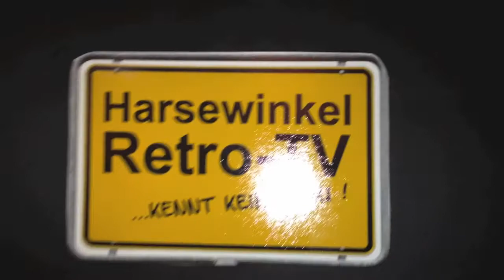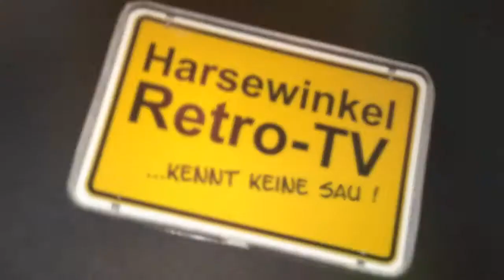August Kämpchen - Retro Abend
Die Lobhudelei von Hermann Hecker